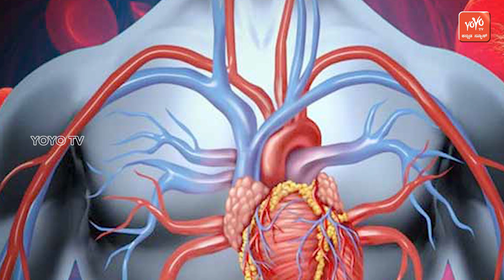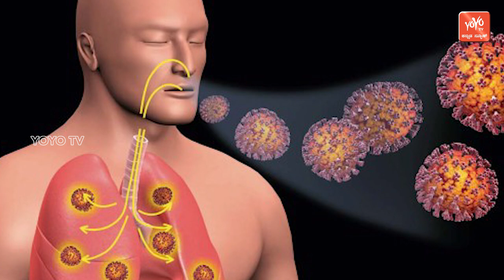ಅರಿಶಿನ ಹಾಲಿನ ಉಪಯೋಗಗಳು | Turmeric Milk Benefits | YOYO Kannada News